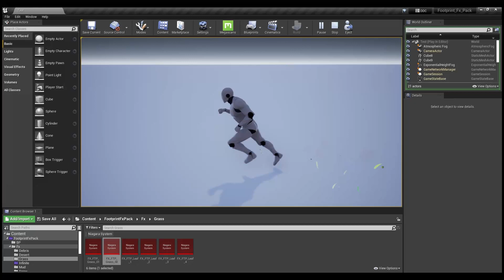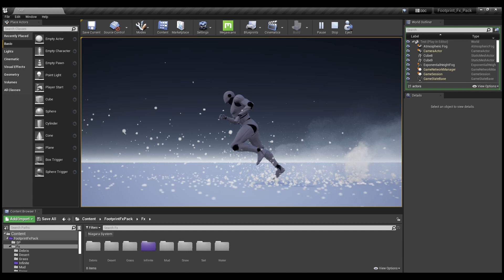Niagara Footprint Fx Demo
Niagara Footprint Fx